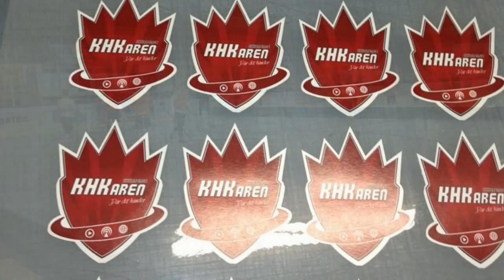KHK tränar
Karlskrona HK är i full gång med barmarksträningen. På tisdagar och torsdagar är det dubbla pass. Då spelar nämligen killarna innebandy på eftermiddagen. Här följer en liten filmsnutt om detta.